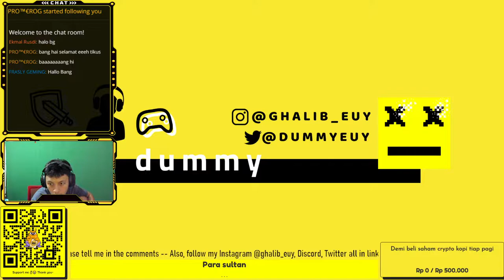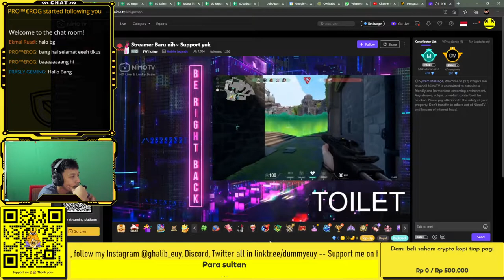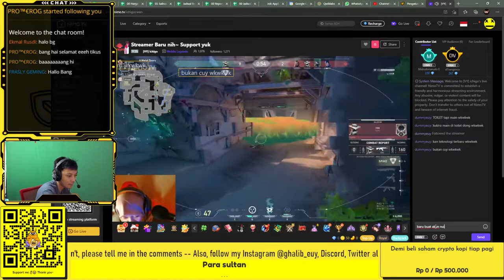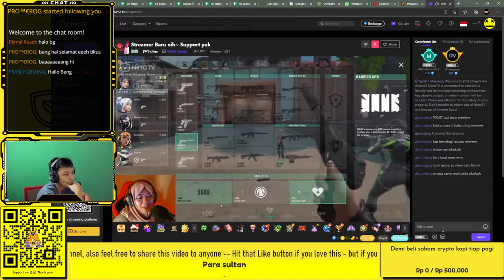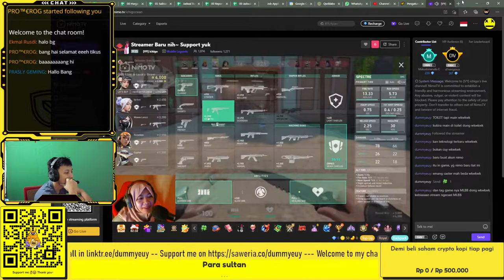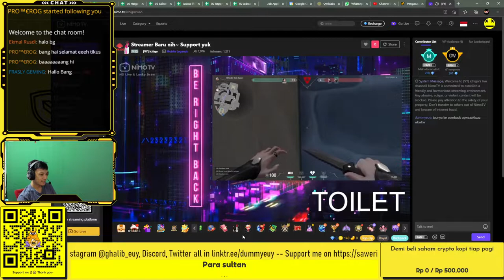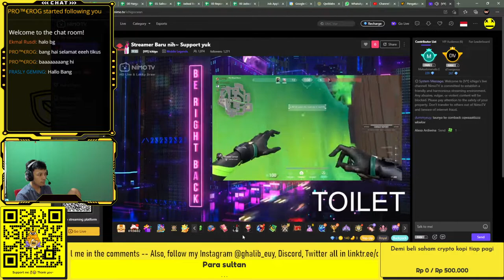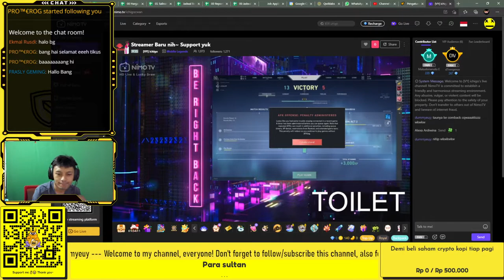LET'S HEAR SUM TRASH TALK [Valorant]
If you don't like it, let me know to get better in the comment section.